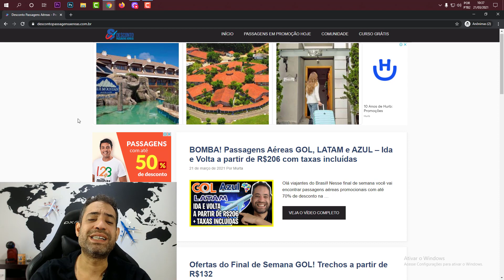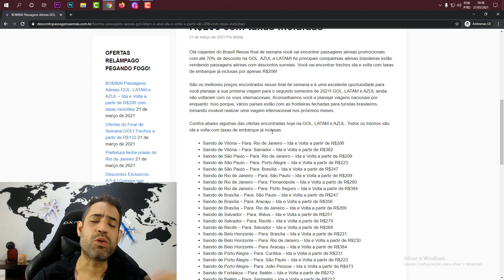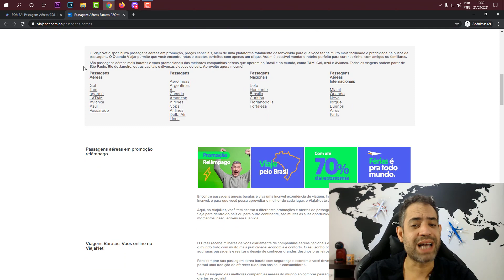BOMBA! LATAM, GOL E AZUL PROMOÇÃO RELÂMPAGO + TAXAS INCLUSAS!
Olá viajantes do Brasil! As principais companhias aéreas brasileiras estão vendendo passagens aéreas com descontos surreais. Você vai encontrar trechos ida e volta com taxas de embarque já inclusas por apenas R$206!

São os melhores preços encontrados nesse final de semana e é uma excelente oportunidade para você planejar a sua próxima viagem para o segundo semestre de 2021! GOL, LATAM e AZUL ainda não voltaram com os voos internacionais. Aconselhamos você a planejar viagens nacionais por enquanto. Isso porque, vários países estão com as fronteiras fechadas para turistas brasileiros, tornando inviável realizar uma viagem internacional nos próximos meses.

Confira abaixo algumas das ofertas encontradas hoje na GOL, LATAM e AZUL. Todos os trechos são ida e volta com taxas de embarque já inclusas.

Saindo de Vitória – Para: Rio de Janeiro – Ida e Volta a partir de R$206
Saindo de Vitória – Para: Salvador – Ida e Volta a partir de R$362
Saindo de São Paulo – Para: Rio de Janeiro – Ida e Volta a partir de R$209
Saindo de São Paulo – Para: Porto Alegre – Ida e Volta a partir de R$223
Saindo de São Paulo – Para: Brasília – Ida e Volta a partir de R$247
Saindo de Rio de Janeiro – Para: Florianópolis – Ida e Volta a partir de R$290
Saindo de Rio de Janeiro – Para: Porto Seguro – Ida e Volta a partir de R$384
Saindo de Brasília – Para: São Paulo – Ida e Volta a partir de R$247
Saindo de Brasília – Para: Aracaju – Ida e Volta a partir de R$356
Saindo de Brasília – Para: Rio de Janeiro – Ida e Volta a partir de R$269
Saindo de Salvador – Para: Ilhéus – Ida e Volta a partir de R$251
Saindo de Salvador – Para: Recife – Ida e Volta a partir de R$279
Saindo de Recife – Para: Salvador – Ida e Volta a partir de R$269
Saindo de Belo Horizonte – Para: Aracaju – Ida e Volta a partir de R$384
Saindo de Porto Alegre – Para: Curitiba – Ida e Volta a partir de R$231
Saindo de Porto Alegre – Para: São Paulo – Ida e Volta a partir de R$223
Saindo de Porto Alegre – Para: João Pessoa – Ida e Volta a partir de R$473
Saindo de Fortaleza – Para: Belém – Ida e Volta a partir de R$272
Saindo de Belém – Para: Santarém – Ida e Volta a partir de R$212
Saindo de Manaus – Para: Porto Velho – Ida e Volta a partir de R$296
Saindo de São Luís – Para: Salvador – Ida e Volta a partir de R$306
Saindo de Navegantes – Para: São Paulo – Ida e Volta a partir de R$254
Saindo de Cuiabá – Para: Brasília – Ida e Volta a partir de R$236
Saindo de Cuiabá – Para: São Paulo – Ida e Volta a partir de R$305
Saindo de Goiânia – Para: Brasília – Ida e Volta a partir de R$249
Saindo de João Pessoa – Para: Salvador – Ida e Volta a partir de R$304